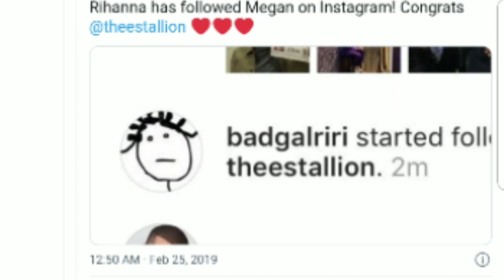Why Rihanna Cut Ties With Megan,Kanye Exposes Pete D again